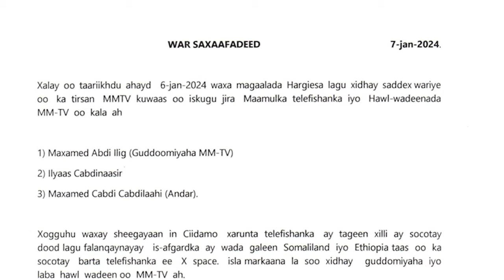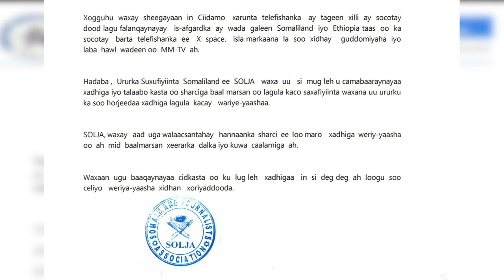Suxufiyiin ka tirsan TV-ga MM oo qabtay dood ku saabsan Is Afgarad kii dhexmaray Somaliland iyo ..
Suxufiyiin ka tirsan TV-ga MM oo qabtay dood ku saabsan Is Afgarad kii dhexmaray Somaliland iyo Itoobiya oo Hargeysa lagu xidhay.